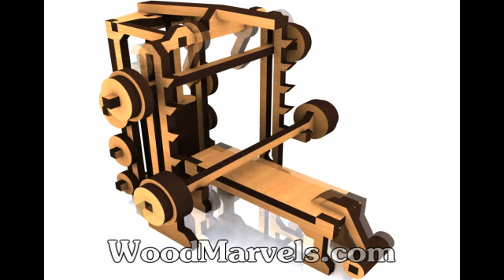Home Gym Exerciser: Devolution (HD)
WoodMarvels.com sells laser-cut kits, EPS files and measurement free digital plans over the internet This is the design process behind the Home Gym Exerciser model.